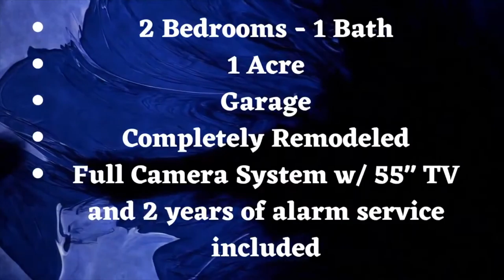2 Minute House Tour - 2 Bed 1 Bath Remodeled Flip House in East Texas